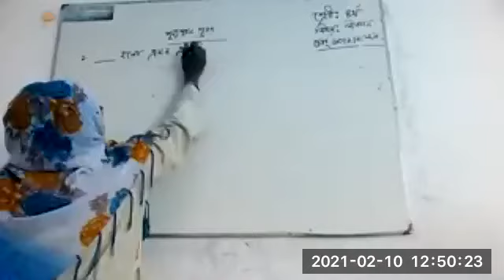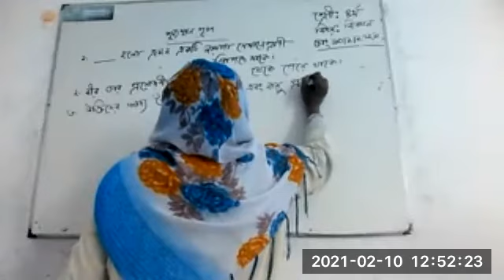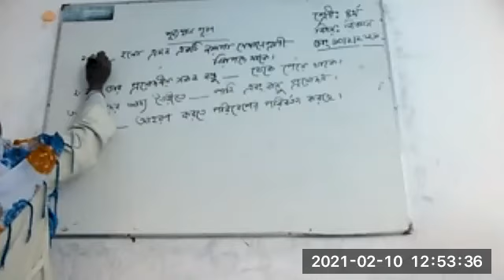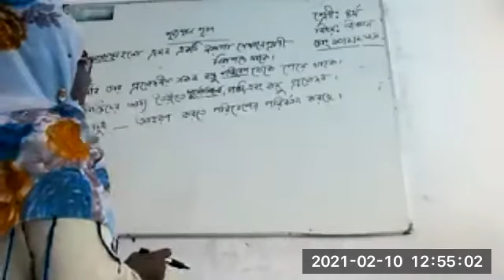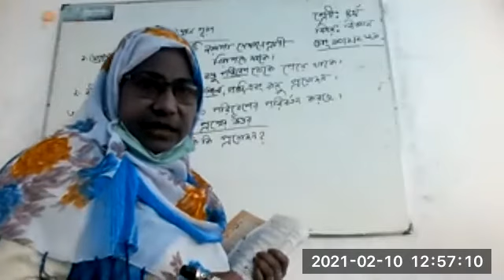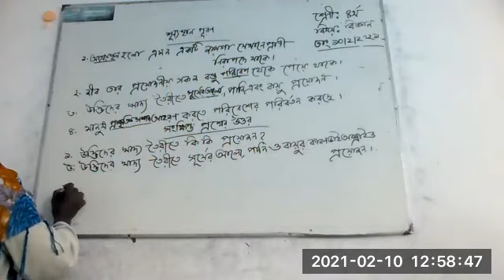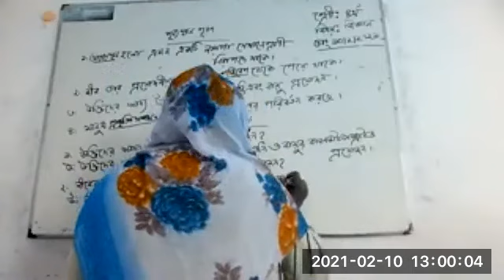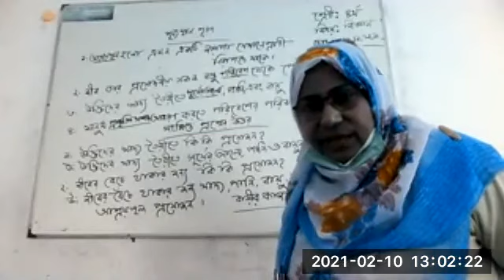Class 4 science